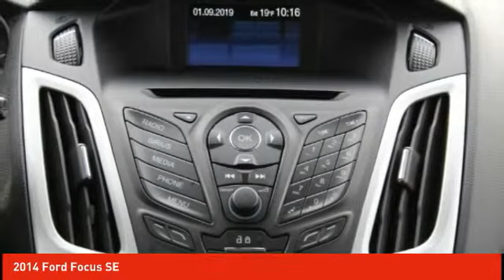2014 Ford Focus Schlossmann Honda City Inventory 90349A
2014 Ford Focus SE

3450 South 108th St.